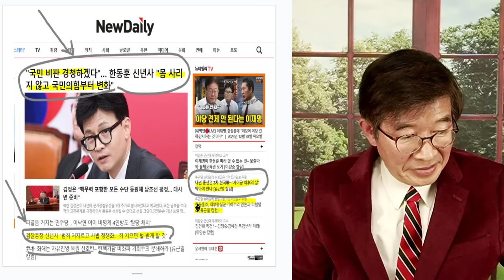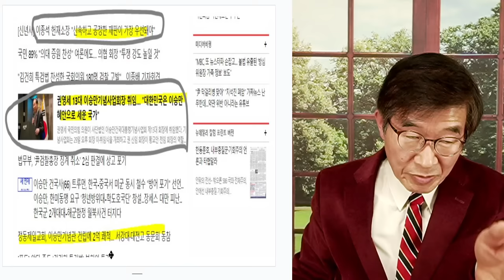국힘, 쪽박차다 / 투표관리관 도장 이미지 파일 수용 / 위조투표지, 마음대로 생산가능 허용 [공병호TV]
Bitcoin : 3MTW849AkP2ftLeSK2teZHMmzLu7Z83s9U